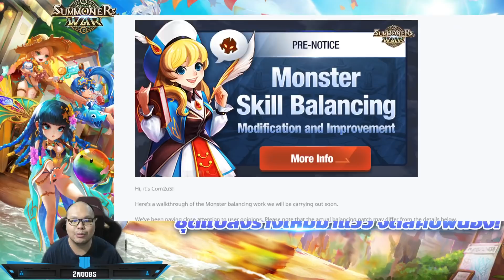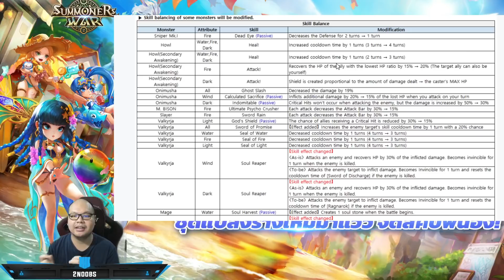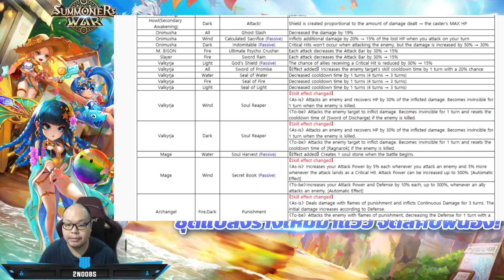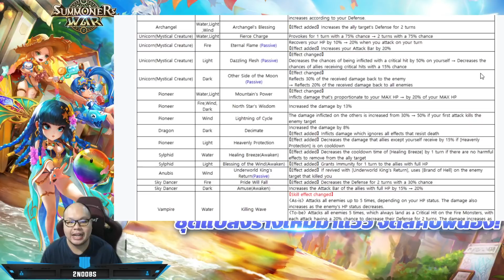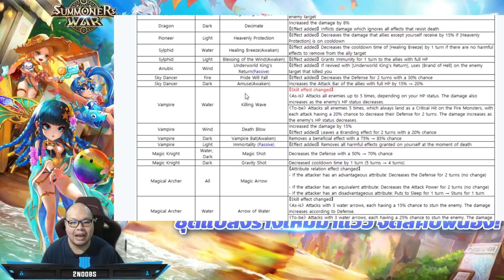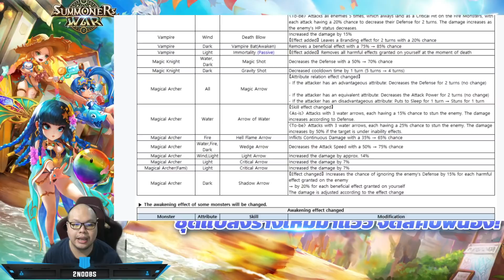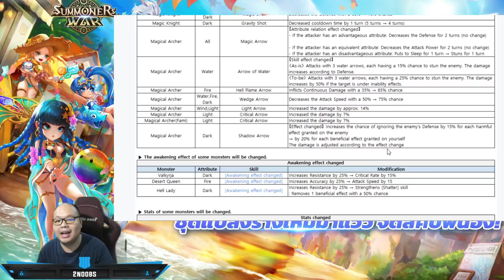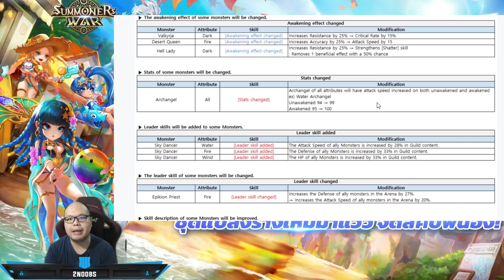[Summoners war SS2021 EP#199] Balance นี้มีปรับบาน!! Big balance แบบละเอียดยิบ